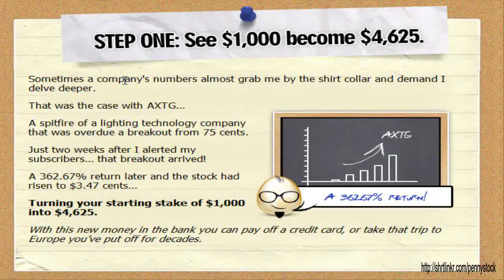penny stock list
Click This Link to find out more about finest investing tutorial on the net .